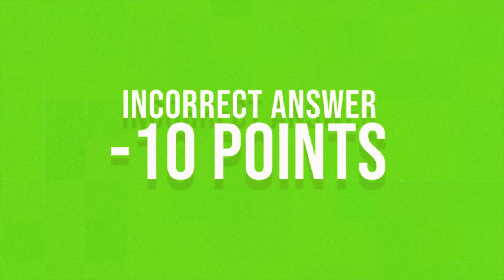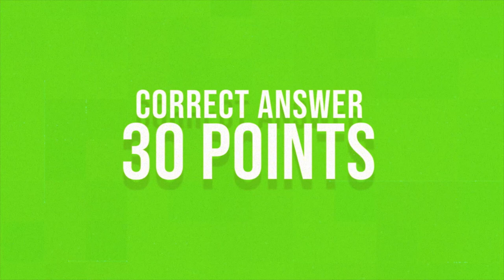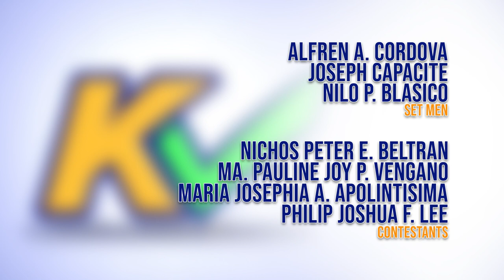KCHECK | Week 4 Episode 17